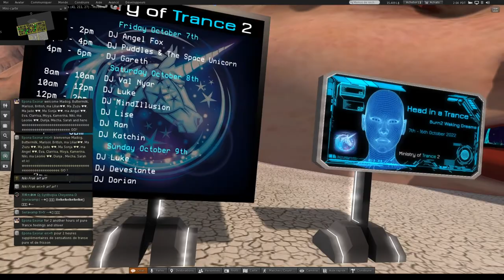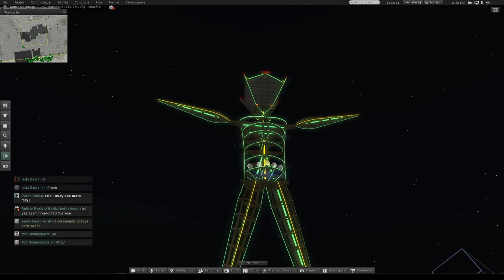My ten days in Burn2 the regional Burning Man in the metaverse